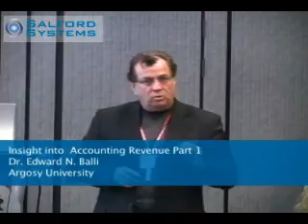Data Mining For Accounting Part 1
Dr. Edward Balli discusses the use of data mining as insight for accounting. This is part 1 of 4 that were presented at the 2009 Salford Analytics and Data Mining Conference in San Diego. To view the complete series of conference videos, please